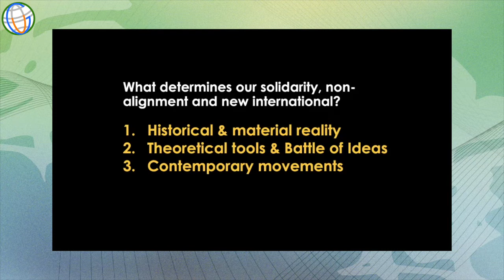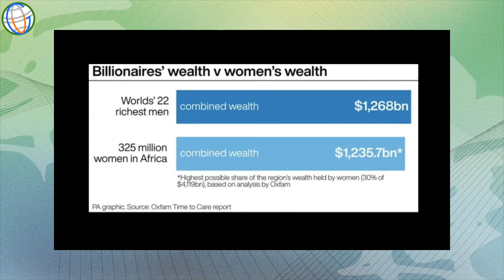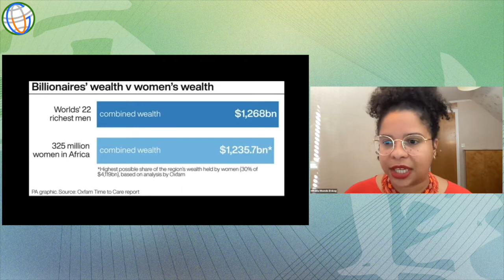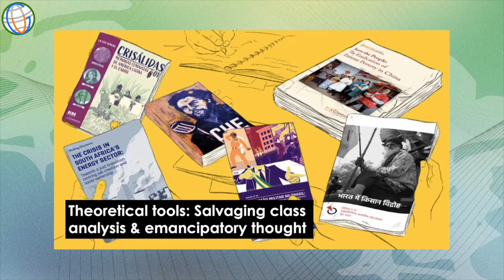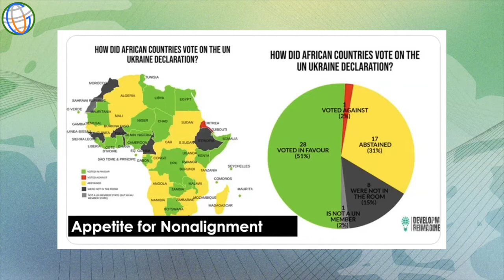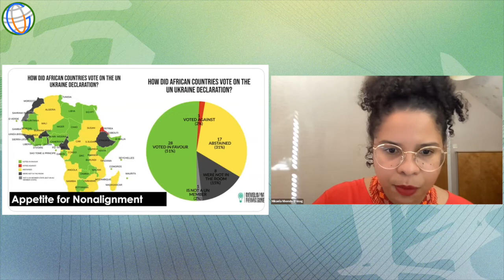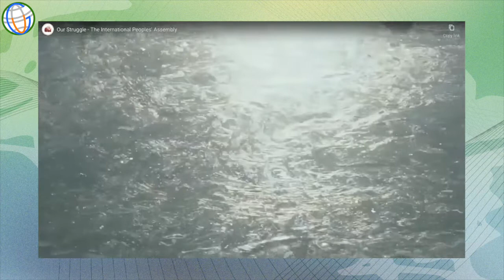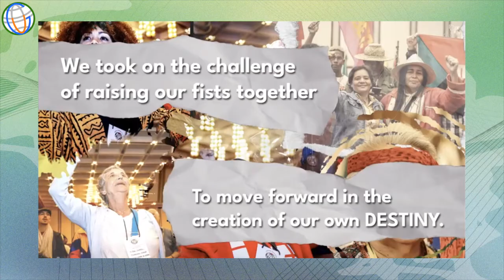20220812 SSFS9 - Steps Forward for the South: Solidarity, Non-Alignment, and a New International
THE COLLAPSE OF MODERN CIVILIZATION AND THE FUTURE OF HUMANITY
现代文明崩解与人类未来 (July 8 - August 12, 2022)

Organizers:
CCRD-CS, Lingnan University, China
Global University for Sustainability
CBCGD9

12 August (Friday) HK 20:00 - 22:30 (GMT 12:00 - 14:30)
Steps Forward for the South: Solidarity, Non-Alignment, and a New International

Moderators:
DAI Jinhua (Peking University, China)
LAU Kin Chi (Lingnan University, China)

Speakers:
WANG Hui (Tsinghua University, China)
Marco FERNANDES (The Tricontinental Institute for Social Research, Brazil)
Mikaela Nhondo ERSKOG (The Tricontinental Institute for Social Research, South Africa)

Biography:
Professor Lau Kin Chi is the coordinator of the Programme on Cultures of Sustainability, Centre for Cultural Research and Development of Lingnan University in Hong Kong. She is also a founding member of the Global University for Sustainability and director of its Executive Team.

Professor Dai Jinhua is a leading feminist cultural critic in China. She is a Professor at the Institute of Comparative Literature and Culture and director of the Center for Film and Cultural Studies at Peking University. Her research interests include popular culture, film studies, and gender studies. She is the author of many books including Invisible Writing: Cultural Studies in China in the 1990s, Breaking Out of the Mirror City, Cinema and Desire, Masked Knight: The Writings of Subcomandante Marcos, After the Post-Cold War: The Future of Chinese History, among others. Her works have been translated into English, French, German, Italian, Spanish, Japanese, and Korean. Her literary, film, and TV commentary addresses a large audience in China.

Professor Wang Hui is a leading contemporary Chinese scholar. He is the founding Director of the Tsinghua Institute for Advanced Study in Humanities and Social Sciences (TIAS). He teaches at Tsinghua University as a Distinguished Professor of Literature and History. He is one of the esteemed scholars in the fields of intellectual history, social theory, and modern literature. Wang Hui graduated with a Ph.D. degree in Chinese literature from the Chinese Academy of Social Sciences in 1988. From 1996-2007, he served as the co-chief editor of Dushu Magazine (《读书》杂志), the most influential intellectual journal in China. His major works include The Birth of the Century (this is the first volume of China’s Twentieth Century, the other two volumes are forthcoming), The Rise of Modern Chinese Thought (four volumes), Depoliticized Politics, and The Politics of Imagining Asia, among others. His books have been translated into English, Japanese, Korean, Italian, German, Spanish, Portuguese, Slovenian, etc. Wang Hui is the recipient of numerous awards such as “the 2013 Luca Pacioli Prize” which he shared with Jürgen Habermas in Italy and “The Anneliese Maier Research Award” (2018) in Germany.

Marco Fernandes is a researcher at the Tricontinental: Institute for Social Research (a pillar of the International Peoples’ Assembly). He is a member of the No Cold War campaign and is a co-founder and co-editor of News on China (Dongsheng). He holds a bachelor's and master's degree in History, and a doctorate in psychology from the University of Sao Paulo, Brazil. Now he lives in Beijing.

Mikaela Nhondo Erskog is a researcher and editor at Tricontinental: Institute for Social Research and an educator part of the Pan Africanism Today Secretariat, which coordinates the regional articulation of the International People's Assembly. She has an MA in history from the University currently known as Rhodes (UCKAR) and is a graduate of the Unit for Humanities at Rhodes University fellowship program. She is also part of the No Cold War coordination committee, a peace platform promoting multipolarity and maximum global cooperation, and a member of the Dongsheng collective. In the last few years, she has been dedicated to work that builds the international networks of social movements, trade unions, and people’s organizations on the African continent, with a particular focus on education and solidarity work.

This video is produced by the Global University for Sustainability, 2022.